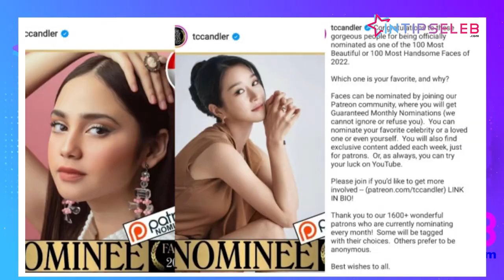Saingi Seo Ye Ji, Syifa Hadju Masuk Nominasi Wanita Tercantik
IntipSeleb - Pesinetron Syifa Hadju dinobatkan 100 wanita tercantik di dunia versi Tc Candler saingi artis ternama Korea Seo Ye Ji. (ST-R-DA)